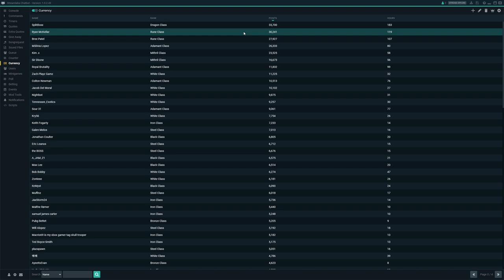SUB SUNDAY HIGHLIGHT PLUS MORE